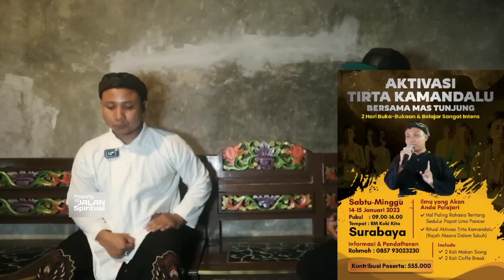PENTING NYA BERSEDEKAH AGAR SELALU DI KEJAR REZEKI